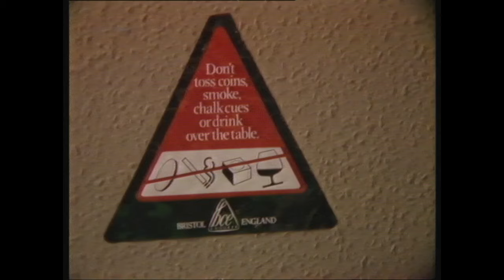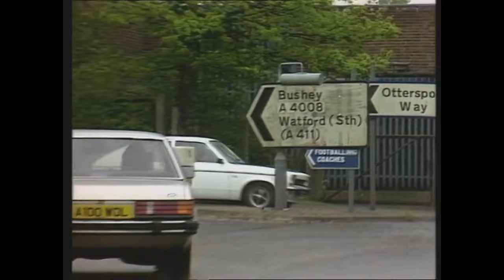Saint and Greavsie FA Cup 1986, 1984, 1987 Lineker, Le Tissier, Bull and Goal of Season 88/89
A compilation from the Best of Saint and Greavsie starting with the FA Cup Final 1986 Liverpool v Everton. Jimmy plays snooker with Gary Lineker. Then on to 1984 FA Cup Final Everton v Watford. Ian trains with Everton and Jimmy with Watford.

Jimmy then meets John Sillett Manager of Coventry City, as he talks about Coventry Citys cup run in 1987. Interviews with Lee Sharpe, Matt Le Tissier and Steve Bull and finally the result of the 1988/89 Goal of the season.